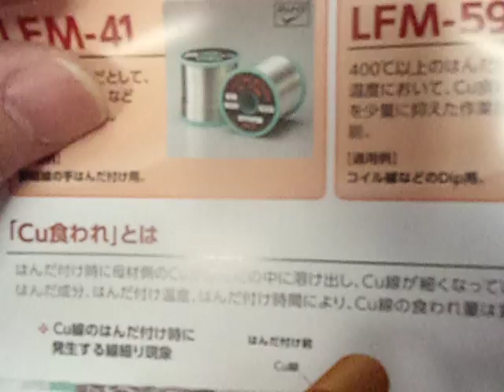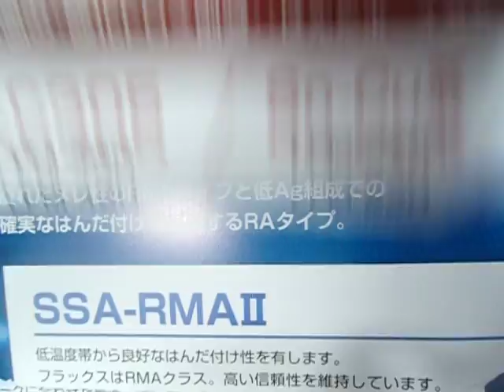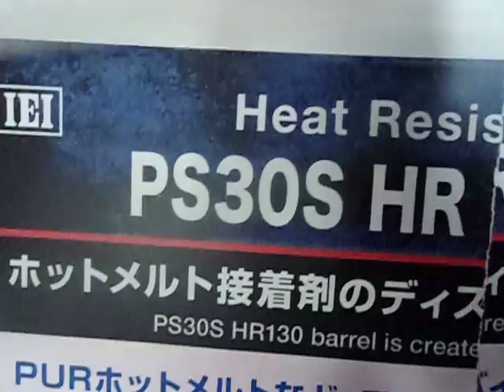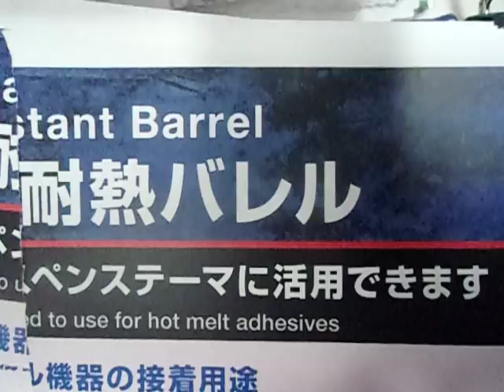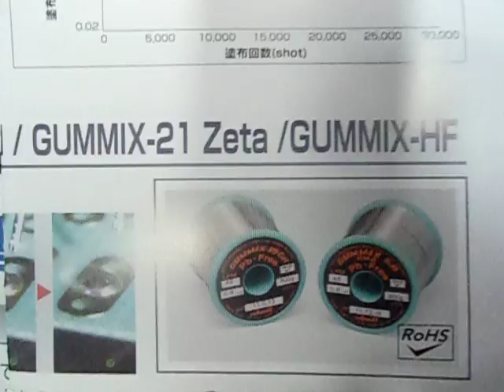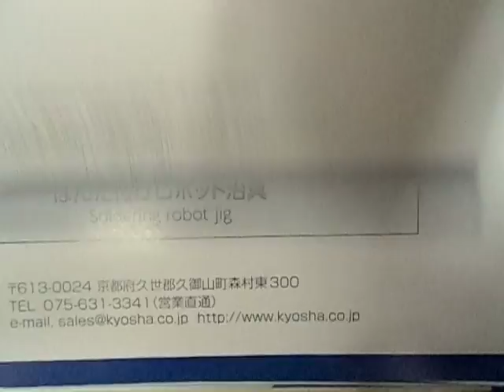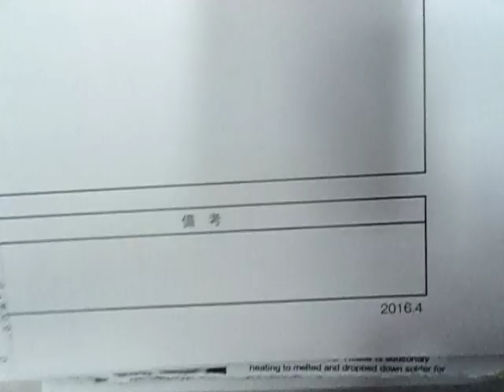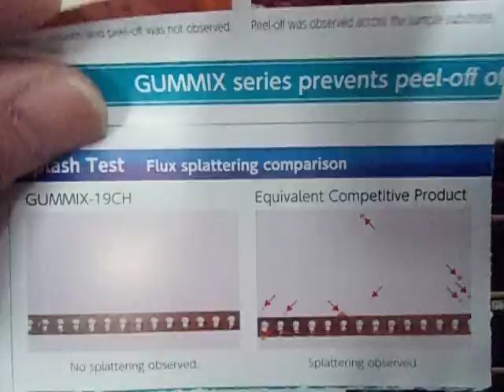2017.02.01 健康長寿医療センター オラクル ネプコンカタログ